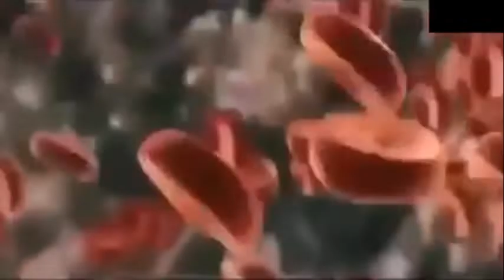Over acting| Angry Pastry